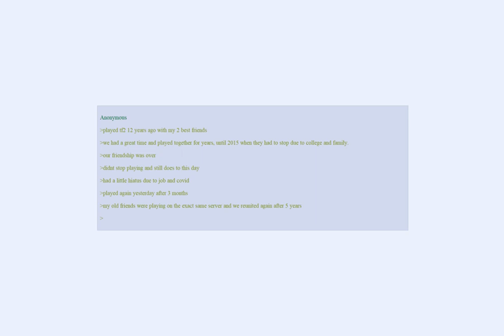Anon reunites with friends online due to Covid | wholesome greentext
I saw a lot of people play old games during Corona, that is nice.